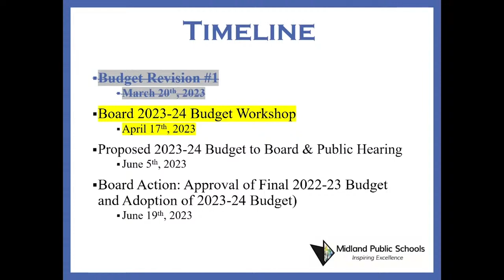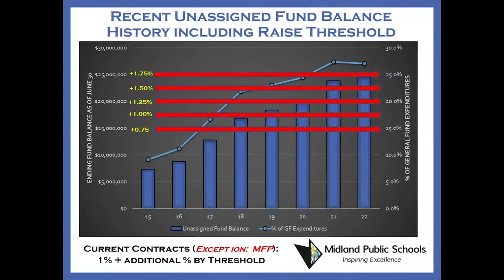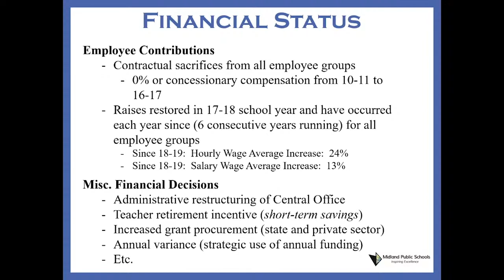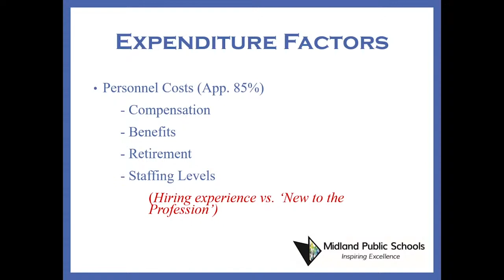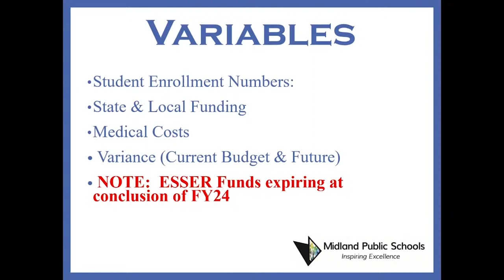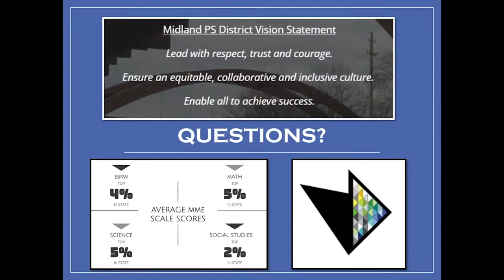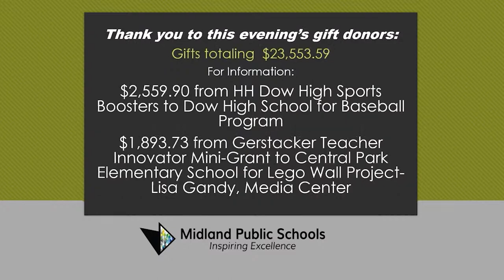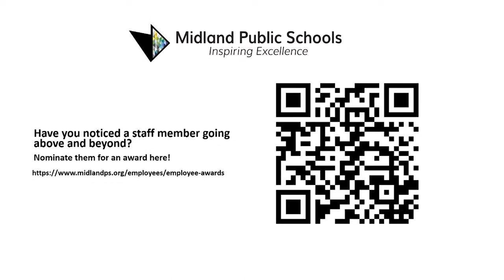MPS Board of Education April 2023 Budget Workshop & Regular Meeting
Midland Public Schools Board of Education meeting on April 17, 2023 This regular meeting will be held at 6:30 pm at the Midland Public Schools Administration Center 600 E. Carpenter Street Midland, MI 48640.

President McFarland
Vice President Rausch
Secretary Hatfield
Treasurer Lauderbach
Member Baker
Member Blasy
Member Ringgold